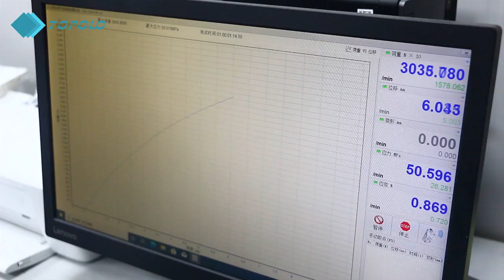One piece FRP Facing Foam Core RV Wall Panels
• Lightweight and High Strength.
• Thermal Insulation.
• Waterproof and Moisture-proof.
• Mirror Surface.
• Rich Surface Colors.